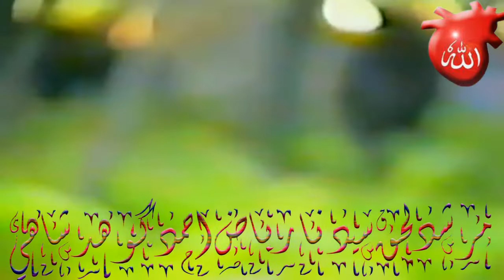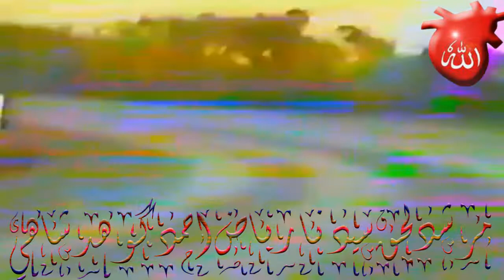Deedar-e-Gohar Shahi ka Ajeeb Waqia|Strange incident during Gohar Shahi traveling in Jungle